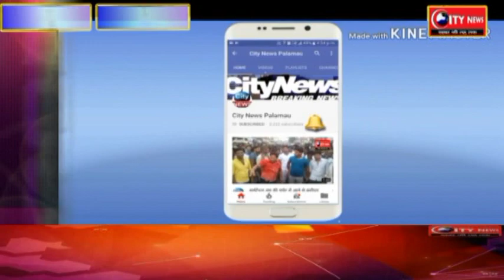आजादी के 60 वर्ष के बाद भी मुलभुत सुविधा से जूझ रहे है हेनार ग्रामवासी